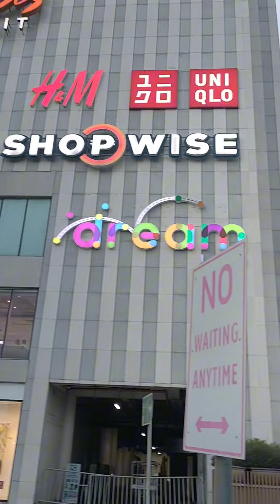First time ko Nakarating dito😍